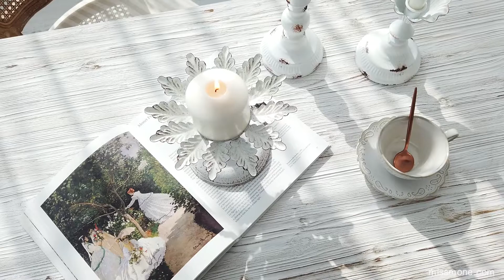클레어 빈티지 캔들 홀더 촛대 led 촛불 향초 missmone com(Vintage candle holder interior)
엔틱한 감성과 근사한 라인이
돋보이는 철제 빈티지 캔들 홀더 입니다

테이블 등 장식용 소품으로
디스플레이 하시기에 너무 멋진 소품입니다 :)

-클레어 화이트 빈티지 철제 캔들 홀더 3가지-

더 많은 소품은 아래링크 「미스모네」사이트에서 만나보실수 있어요:)